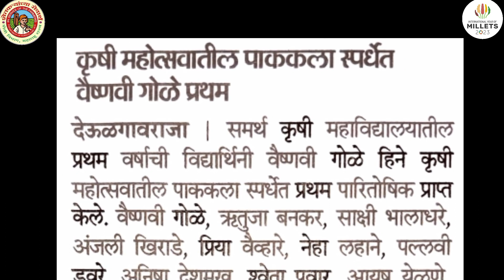"पाककला स्पर्धेत वैष्णवी गोळे प्रथम"